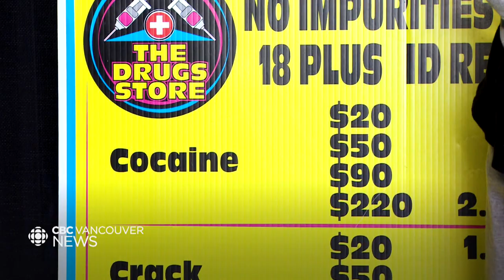Man who owned a store selling drugs dies from an overdose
Jerry Martin, 51, from Vancouver has died due to what his partner calls a suspected fentanyl overdose. He had previously set up his own store which sold cocaine, heroin and methamphetamine.